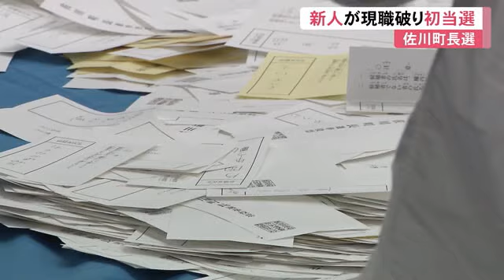佐川町長選 新人が現職破り初当選 【高知】 (21/10/11 12:13)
任期満了に伴う佐川町長選挙はきのう(11日)投開票が行われ、新人の片岡 雄司氏が現職を破り初当選を果たしました。

現職と新人の一騎打ちとなった佐川町長選は新人の片岡 雄司氏(57)が3759票を獲得。現職の堀見 和道氏(52)をおよそ300票差で破り初当選しました。

当　新・片岡 雄司氏　3759票
　　現・堀見 和道氏　3480票

片岡氏は佐川町出身の57歳。32年間役場に勤務し、議会の事務局長などを務めました。選挙戦では高齢者への交通支援や小中学校の給食費無償化などを訴えてきました。

片岡 雄司氏
「今回の町長選挙というのは現職に挑戦するという非常に厳しい戦いでした。負担を先送りするような予算配分ではなく、しっかりと住民の皆さま向けの政策を実施させていただいて、それから今進んでいる大型事業である道の駅、図書館についてもしっかりと再検討して進めていきたい」

一方、敗れた現職の堀見さんは

堀見 和道氏
「自分の訴えが住民の皆さんに理解していただけなかった。力が足りなかったということ」

投票率は68.5％で前回の8年前の選挙を6.04ポイント下回りました。